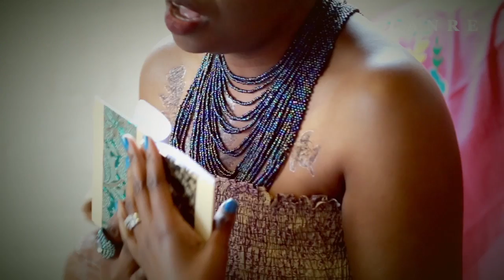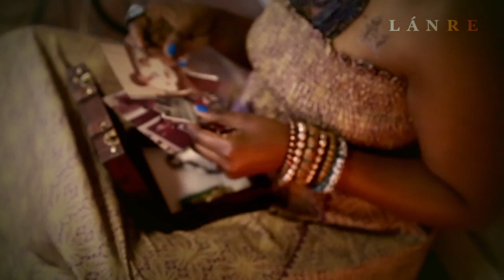Lánre - Memories (official Music Video)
Directed by Jendella Benson
assisted by Zainab Eletu
with thanks to 47/49 Tanner Street

Song written & composed by Lánre
Vocals & Guitar - Lánre
Cello - Nora Kalcheva
2nd Guitars - Richard Burrell & Mike Dunne (guitar solo)
Bass - Stewart Rawle
Drums & Percussion - Feranmi Ogunseyinde
Recorded at Resident Studios | Engineered by Simon Small
Mixed & Mastered by Rohan Budd
Executive Producer – Lanre Njoku